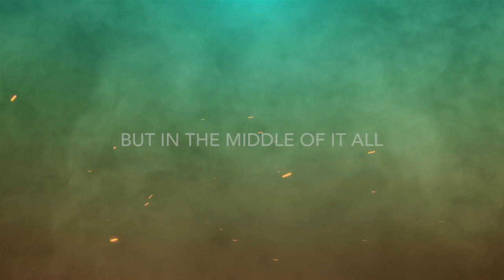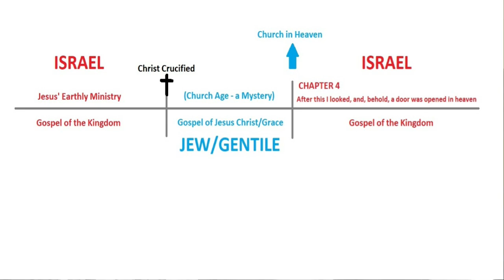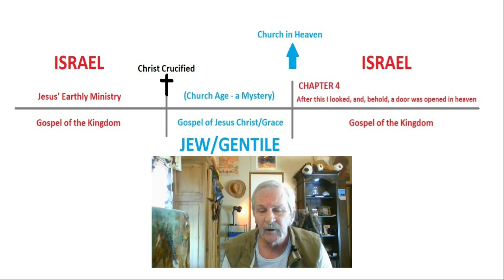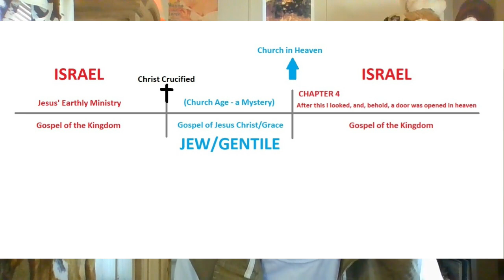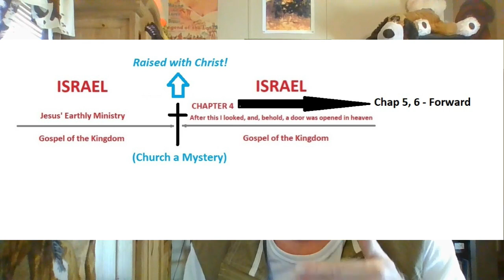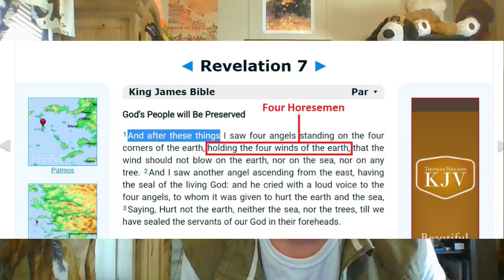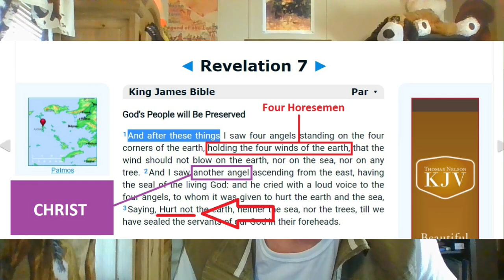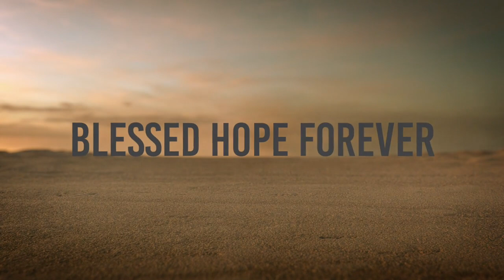Revelation Part 20 - The Sealed 144,000